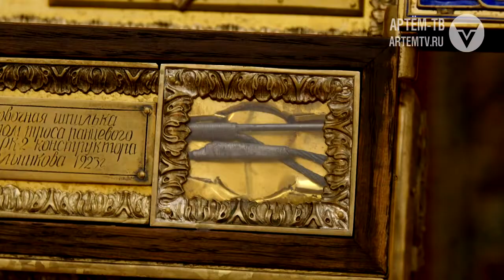Храм покрова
Одноклассниках -  https:/ok.ru/ctcartem